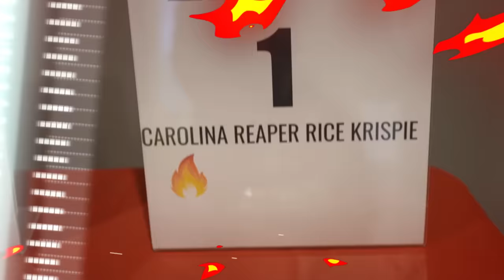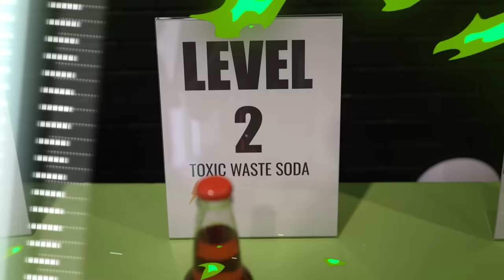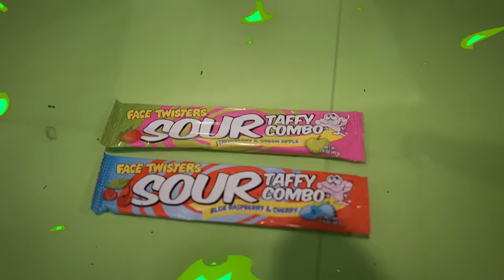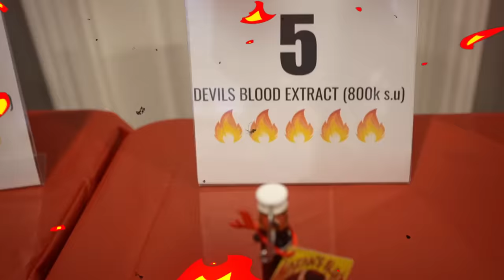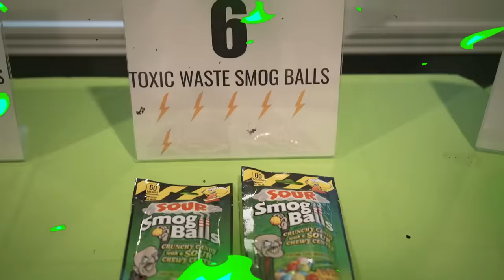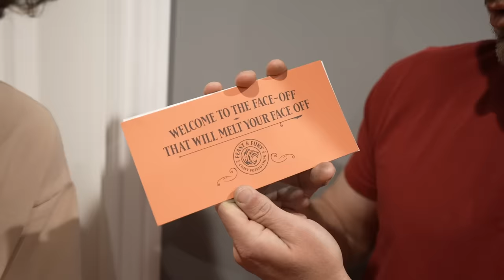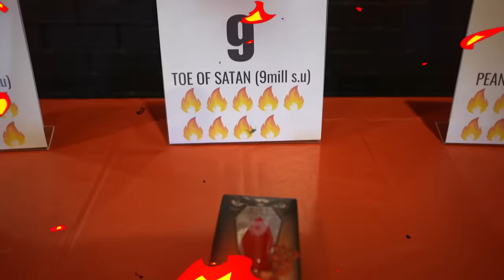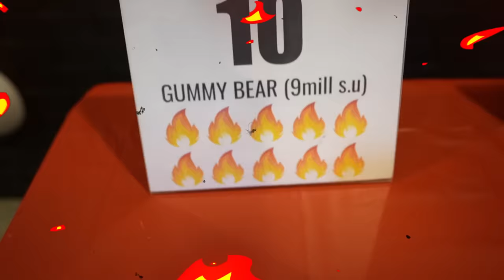Eating the Worlds Spiciest VS Sourest Food - Challenge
I challenged @ErikTheElectric to an intense spicy vs sour food challenge. Things got CRAZY